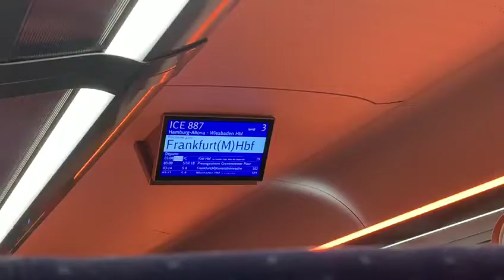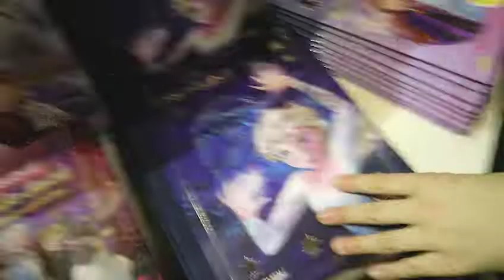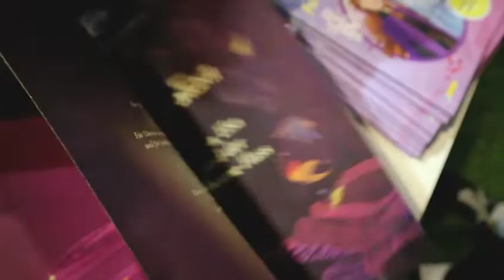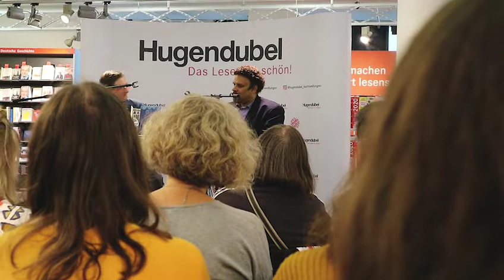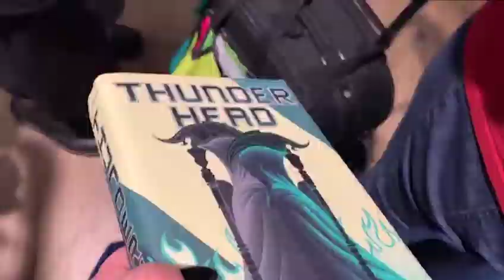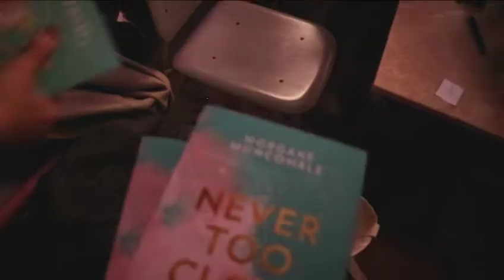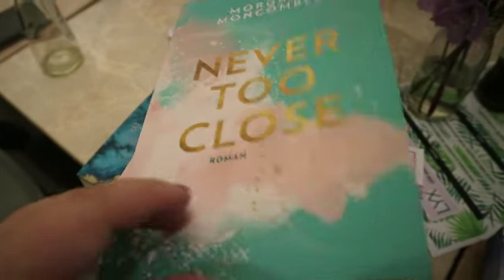FRANKFURTER BUCHMESSE | Vlog 1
Hello, ihr Lieben! Ich war das fünfte Mal auf einer Buchmesse und habe tatsächlich zum ersten Mal gevloggt. An Tag 1 haben wir einige Programmvorschauen gesehen, waren bei Neal Shusterman und anschließend auf dem LYX Abend! Viel Spaß mit meinem FBM Vlog x

PS: Irgendwie ist die Bildqualität ziemlich schlecht.. ich habe keine Ahnung, was da schiefgelaufen ist- sorry! :(